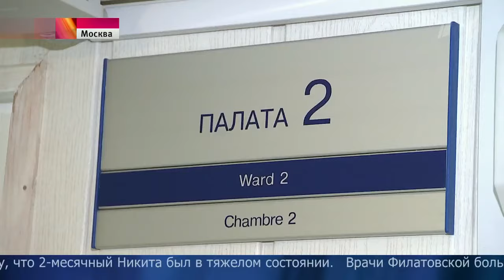Одесская журналистка Елена Глищинская выписалась из московской больницы вместе с новорождённым сыном